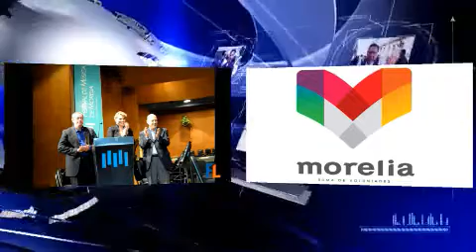CONCLUYE FESTIVAL INTERNACIONAL DE MÚSICA DE MORELIA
CONCLUYE FESTIVAL INTERNACIONAL DE MÚSICA DE MORELIA - Captured Live on Ustream